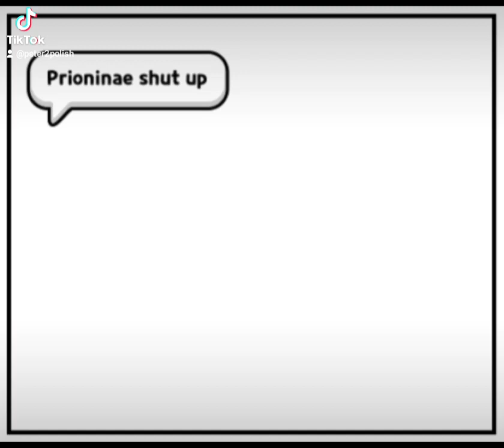I don't think Waki like Prioninae singing